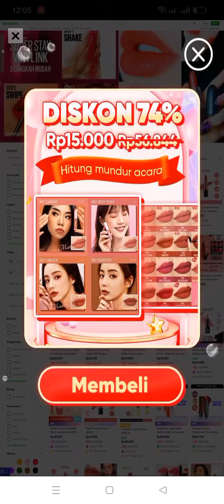i mispell the answer lol pictoword